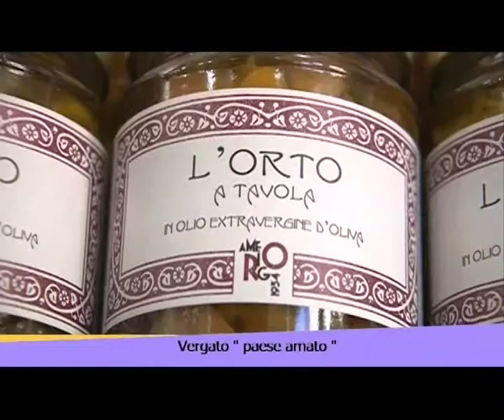Vergato protagonista di Comuni alla Ribalta Estate (3 di 5)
Puntata di Comuni alla Ribalta Estate dedicata a Vergato, in onda su Telesanterno venerdì 28 giugno 2013.
Conducono in studio Martina Mari e Maurizio Rizzi
3a tranche (3 di 5)